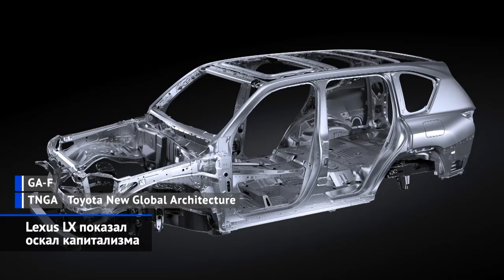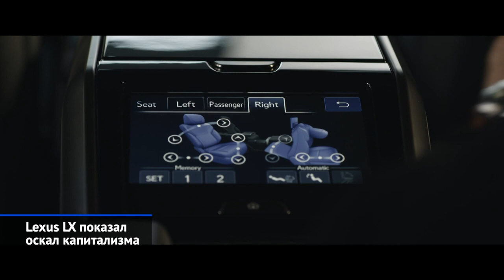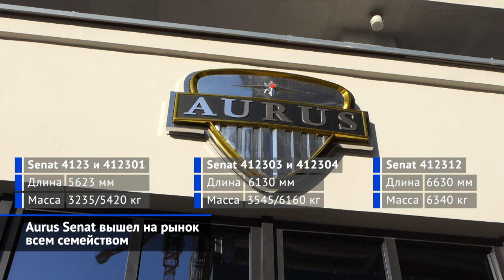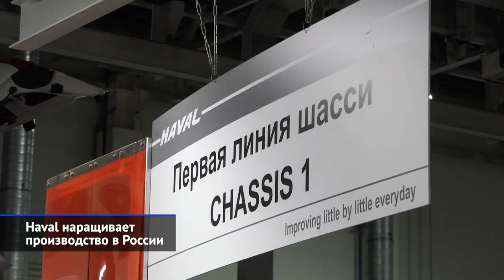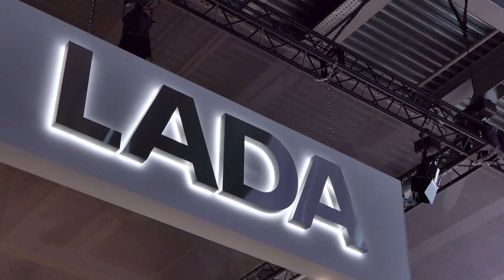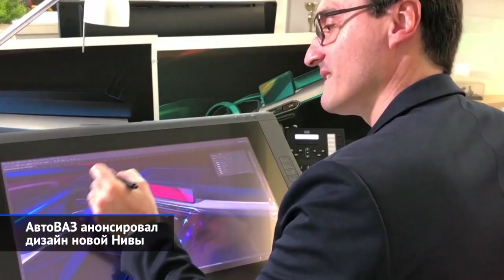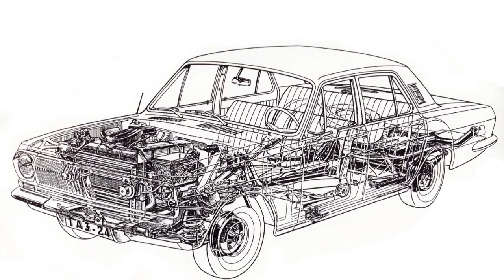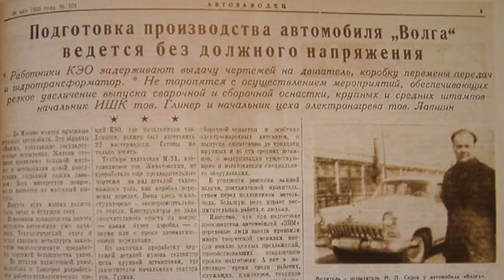Lexus LX, Kia K5, завод Haval, наброски Нивы-3, воспоминания о ГАЗ-24 и другие «Новости недели» №140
На минувшей неделе главной премьерой, безусловно, стал Лексус LX, что справил дебют вслед за родственным Ленд Круизером J300. Уже подзабытый россиянами Форд выкатил коммерческий «каблучок» Турнео Коннект. Киа обновила седан К5 и поставила на конвейер «Автотора» обновлённое семейство Сид. Вдобавок мы узнали, во сколько рядовому покупателю встанут отечественные Аурусы, посмотрели на тульский завод Хавейла и… услышали, каким будет новое поколение Лады Нивы! Так что новости — на любой вкус, цвет и… кошелёк. А под конец семидневки пришло весьма печальное событие: на 85-м году жизни скончался Владимир Реутов, конструктор Волги ГАЗ-24.

Lexus LX показал оскал капитализма.
Kia K5 разменял модельный год.
Kia Ceed оформил калининградскую прописку.
Aurus Senat вышел на рынок всем семейством.
Haval наращивает производство в России.
Ford Tourneo Connect наладил партнёрские связи.
Ford Evos выступил преемником Mondeo.
АвтоВАЗ анонсировал дизайн новой Нивы.
Cкончался ведущий конструктор Волги ГАЗ-24.